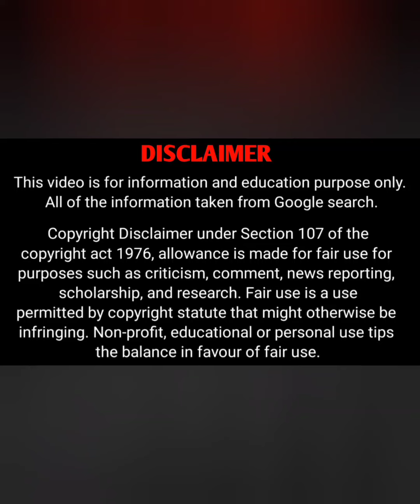Plus Size Model Strong & Curvy | Certified nurse injector, Registered nurse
Strong & Curvy is a Plus Size Model, certified nurse injector and registered nurse.